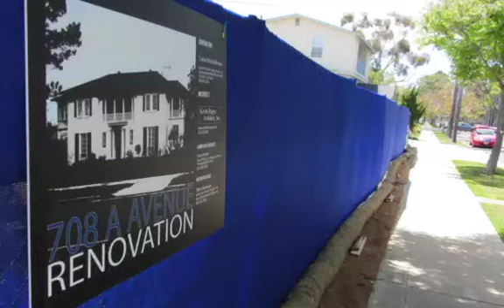RENOVATION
PINK MANSION